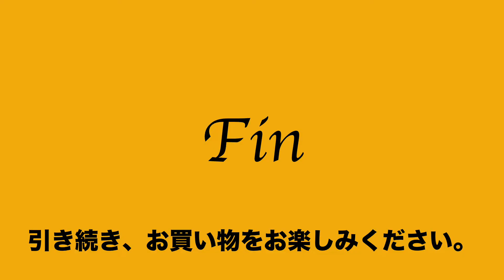14:2022:05:16 タケオキクチ TAKEO KIKUCHI イケテイ